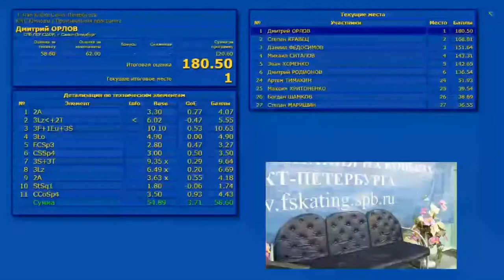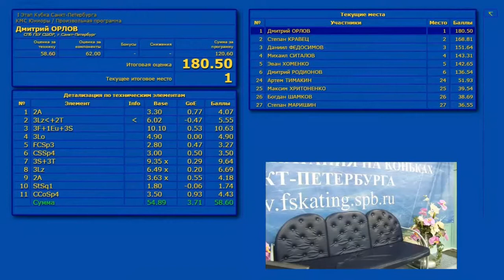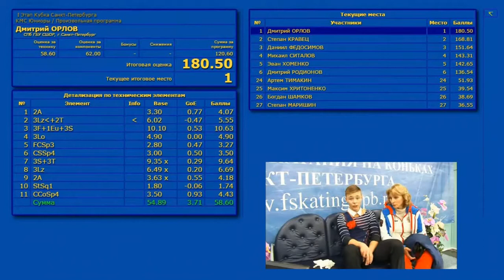Александр Поветкин ПП КМС 1 этап Кубка Санкт-Петербурга 2019